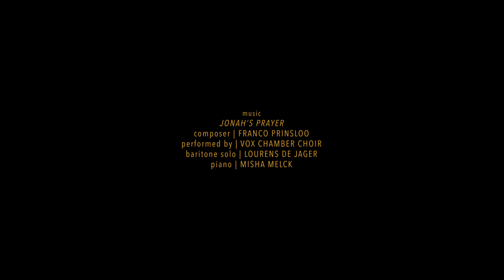The Art Of Movement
A Vox Chamber Choir Collaboration

The Art of Movement: A Film by Willem van den Heever featuring Marguerite Wolfaard
Performed by: Vox Chamber Choir
Baritone Solo: Lourens de Jager
Piano: Misha Melck

This is the story of a dancer who uses expressionist dance as her form of art, to not just express herself, but for a moment in time escape this world to a place where mind and soul can roam free.